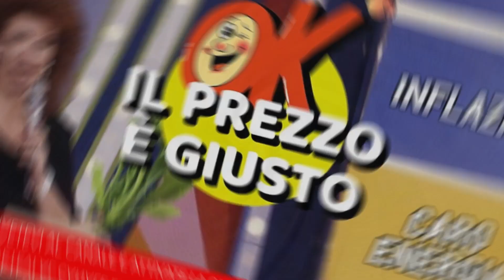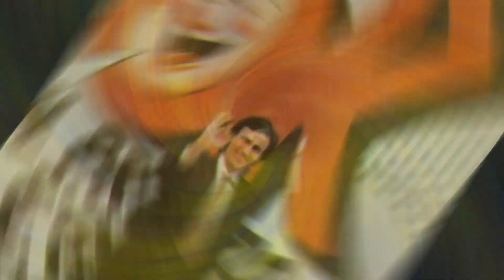🔴 TRAGICO LUTTO NEL MONDO DELLA TV: MUORE STORICO CONDUTTORE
Benvenuti nel nostro canale YouTube dedicato alle notizie, al gossip, alla cronaca e all'attualità! Siamo qui per tenervi costantemente informati su tutto ciò che sta accadendo nel mondo. Con un occhio attento sugli eventi più rilevanti, la politica, l'intrattenimento e le celebrità, vi porteremo sempre le notizie più fresche e interessanti del momento.

Le notizie di oggi sono il nostro pane quotidiano: cercheremo di offrirvi un quadro completo di ciò che sta accadendo in tempo reale, con reportage, approfondimenti e interviste esclusive. Dallo scintillante mondo dello spettacolo fino ai drammatici incidenti e alle emergenze, non ci sfugge nulla.

Se amate essere informati su scandali, crimini e controversie, siete nel posto giusto. Il nostro obiettivo è di mantenervi aggiornati sui fatti più controversi e segreti, per farvi conoscere tutti gli aspetti delle vicende che hanno colpito l'opinione pubblica.

Le ultime notizie economiche sono cruciali per capire l'andamento del mondo finanziario. Vi terremo informati sulle tendenze del mercato, le previsioni economiche e tutto ciò che potrebbe influenzare il vostro portafoglio.

Ma non finisce qui: il gossip italiano è parte integrante del nostro canale. Le storie intriganti e gli eventi mondani non avranno più segreti per voi. Scoprirete le notizie più piccanti e gli aggiornamenti sui vostri personaggi preferiti.

Il mondo delle notizie online è in costante evoluzione, e noi siamo pronti a cogliere ogni opportunità. Vi offriremo un'esperienza coinvolgente e dinamica, con video inediti, curiosità e approfondimenti esclusivi.

Vi aspettiamo nel nostro canale, dove la passione per l'informazione si fonde con il gusto per il gossip. Siate protagonisti della nostra community, condividendo le vostre opinioni e partecipando alle discussioni su ciò che vi interessa di più.

Grazie per esservi uniti a noi in questa avventura, e ricordate: qui troverete le notizie, il gossip, la cronaca e l'attualità come mai avete visto prima!